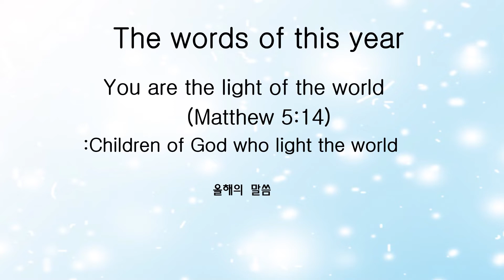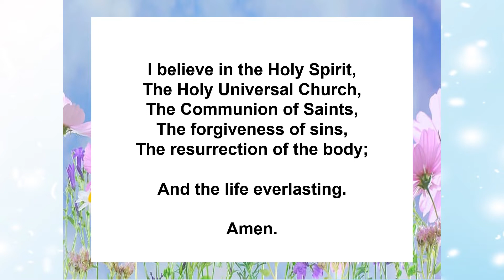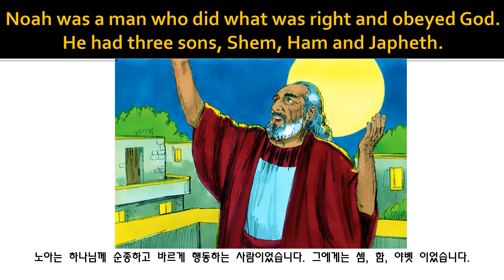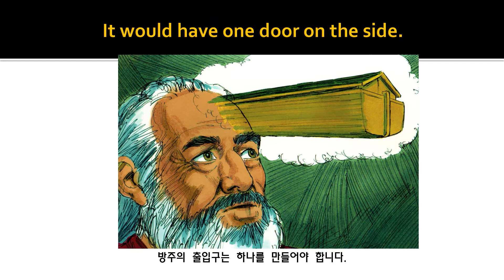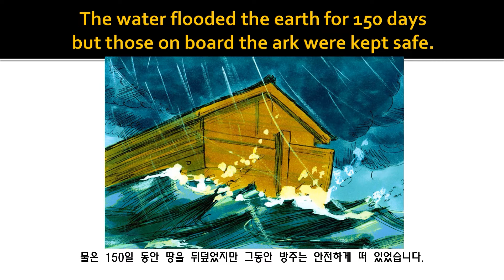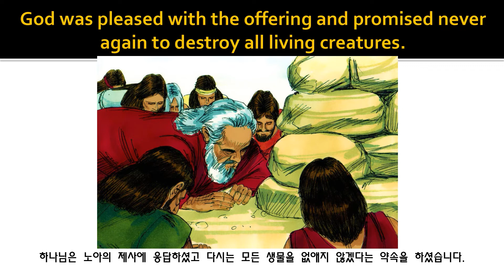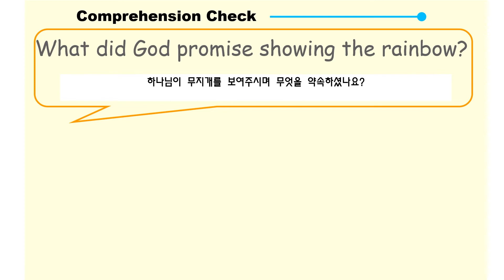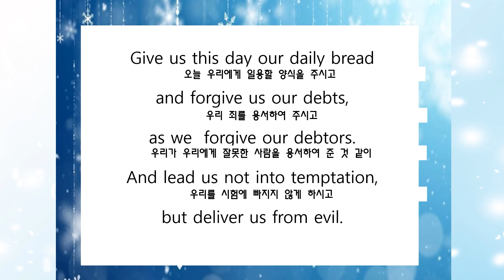20220612영어예배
조윤경 전도사